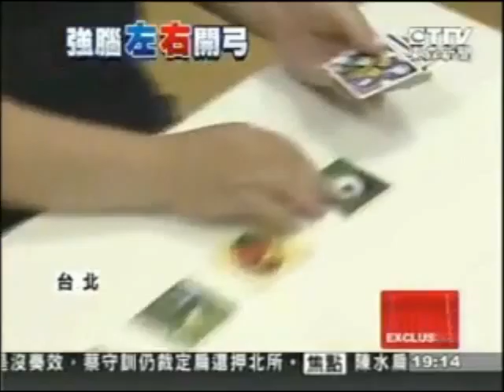【武林文創-唐詩功夫】官方唐詩拳法新聞採訪影片 東森新聞台-文武雙全唐詩武術 讀唐詩打拳法 允文允武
唐詩功夫，坊間又稱唐詩拳法、唐詩武術，為培根老師（任培豪）所創。官方網站：

《讀唐詩、練功夫─教出孩子允文允武好品格》於2015/2/9正式發行。博客來購書：

線上報名體驗唐詩功夫：►預約體驗： ►洽詢電話：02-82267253

“跟李白一同吟詩，和葉問一起練拳，原來武術可以這麼好玩！孩子左右腦同時開弓，瞬間提升體能與心智，身心安定，自然養成端正好品格。”

唐詩功夫，是針對年齡三歲至七歲孩童，所開發的功夫文創教學法。以朗誦唐詩搭配展現中華武術的新穎教學，結合文學與武藝，帶孩童一邊吟詩一邊打拳，引領孩子文武雙全。唐詩功夫，運用身體記憶法，讓孩子在揮拳打掌中，熟記古典詩詞，同時打出漂亮好拳，在潛移默化中，自然達到運動效果與左右腦開發的功效。以功夫（武術）來呈現唐詩故事，並以唐詩故事延伸品格教育。

【德】強調品德、品性，透過唐詩故事，為孩子啟發正向的學習態度。學功夫的小朋友，會更加懂事，並且更懂得尊重別人。

【智】一邊念詩一邊打拳，促進左右腦協調開發，在朗誦詩詞的同時，增加國文造詣修養，學習古文也有助於提升閱讀能力。

【體】學習功夫，注重動靜皆宜，除了在功夫基本功裡加入強化、均衡身體機能的動態練習，也重視培養專注力的靜態訓練。

【群】接觸團體活動，有助於增進孩子面對同儕生活的適應，培養出運動家的精神、團隊合作、團隊榮譽等正面的學習心態。

【美】功夫具備肢體的藝術之美，加上唐詩的經典文藝之美，兩者結合後，讓孩子從小懂得欣賞古文、欣賞肢體的展現美感。

◎找到一首輕易觸動孩子心靈的唐詩，開始落實「唐詩功夫」
學習功夫的傳統方式是一邊念口訣，一邊做動作，
孩子們常常覺得無聊枯燥就失去耐性，
而這是任培豪發展唐詩功夫的契機，根據唐詩的意思來設計功夫的動作，
‹詠鵝詩›是一首有趣又可愛的短詩，讓人腦海中立刻勾勒出故事畫面，
孩子們藉著動作更深入體會文字的意境，了解為人處事的道理。
家長們則認為「唐詩功夫」不只培養孩子的文學造詣及功夫素養，
還能提升孩子的自信與內涵。

◎讓孩子一邊練拳一邊念詩，同時開發左右腦
我們的左右腦各司其職，掌管特定功能。
右腦對於空間、顏色、型態、視覺心像及韻律、創造等具有優勢，
左腦則擅長語言、文字、判斷、分析、數學與邏輯。
孩子們讀唐詩活化了掌管文字、語言的左腦，
練功夫讓肢體隨著文字意境伸展、發揮了右腦的創造力，
全腦一起運作，能促進學習的效率，深化學習的效果。

◎貫徹功夫精神，落實品格教育
學功夫需要體力，但更需要耐力。
動作要做到位，需要用心體會身體的改變。
一段時間下來，不但動作會愈做愈好，孩子的個性也會變得更穩定，
面對任何情況都可以做出正確的判斷，這就是所謂的「武德」。
功夫除了強健體魄，還可以讓孩子學習到正向、正確的生活態度。

◎練功夫，要先學好基本勢，奠定根柢未來可活用，日常生活中還可防身、保護自己。
中國功夫博大精神、門派眾多，培根老師融合南北派及各家精華，簡化統一，
整理成自然勢、騎馬勢、獨立勢、登山勢、半馬勢、坐盤勢、太極勢與仆下勢。
這八勢簡單易學，可以和任何門派都相通。
小朋友上手後可以自行運用，設計自己喜歡的唐詩招式，
平常則可以防身健體，鍛鍊心性。

◎父母帶著孩子一起吟詩練拳，正是親子溝通好時光
精選十二首唐詩，由入門到進階，搭配詳細分解動作與賞析：
〈詠鵝詩〉：模仿大白鵝的動作，讓小朋友學習觀察。
〈憫農詩〉：體會農夫種田的辛苦，讓小朋友學習感恩。
〈芳草詩〉：展演大自然動態，讓小朋友學習小草不屈不撓的精神。

「功夫是一種身和心的涵養過程。一拳一腳，一次一次要求自己，一點一滴慢慢累積，孩子學習掌握自己的身體，也淬鍊了自己的心，變得更專注、更有耐性，也更獨立。潛移默化中培養好品格，這是我希望透過功夫給孩子一輩子最珍貴的禮物。」──培根老師